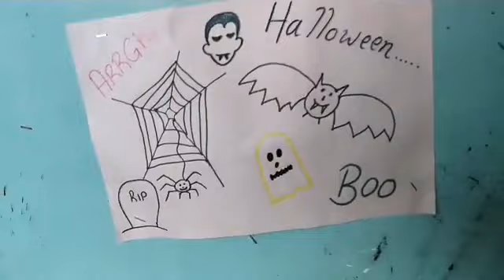LIVE: 24/10/17 - UN Day, Penblwydd Hapus i Jonathan Davies &